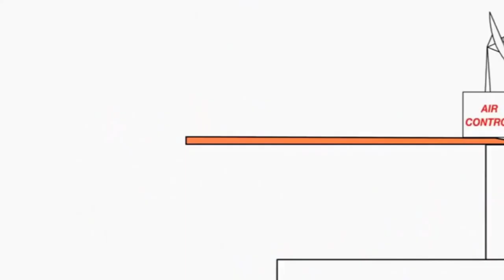9 червня 2022 р.